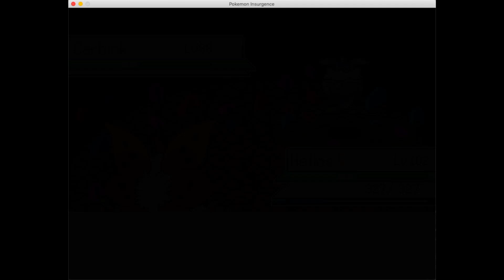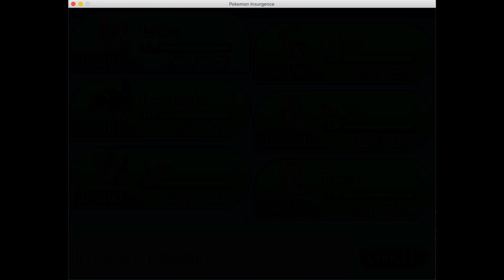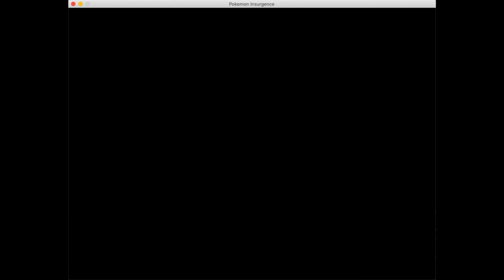Pokemon Insurgence Part 46: Postgame Timeless Part 2